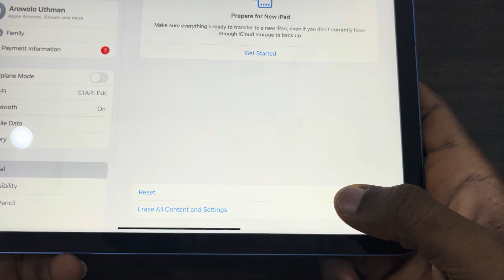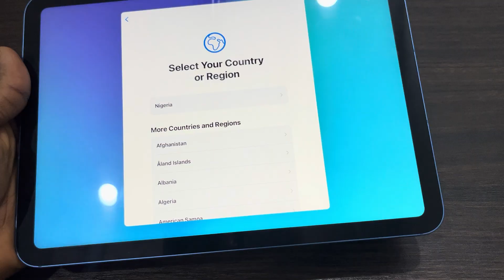How to Factory Reset iPad - Erase Everything on iPad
Want to erase your iPad and start fresh? Learn how to perform a factory reset to restore your device to its original settings. This video will guide you through the steps of backing up your data, initiating the reset process, and setting up your iPad as new.